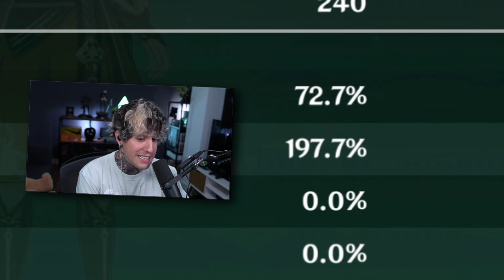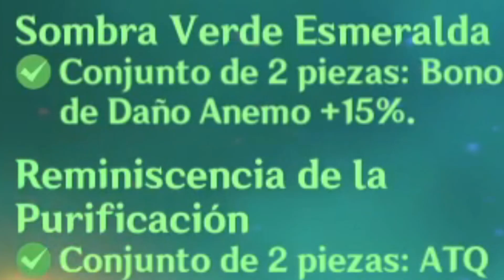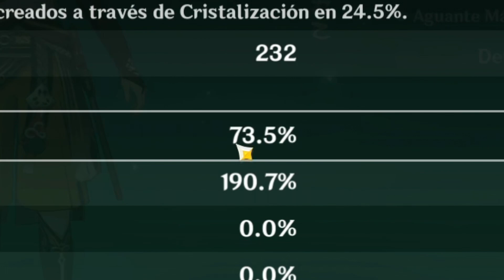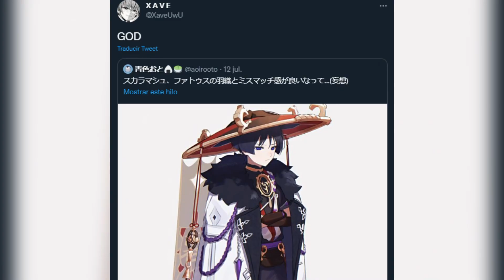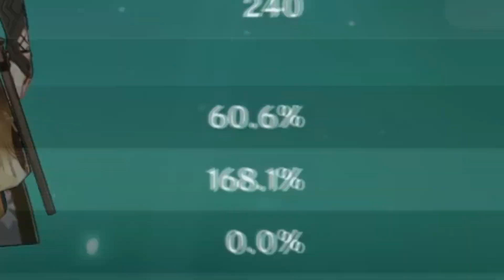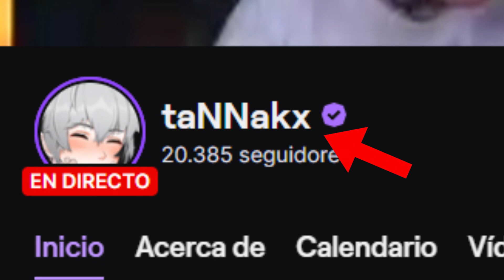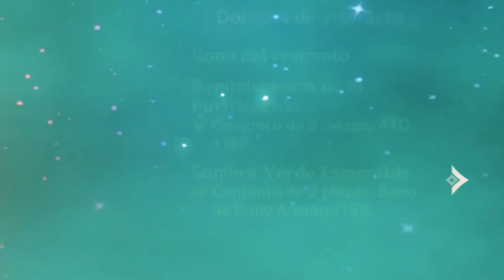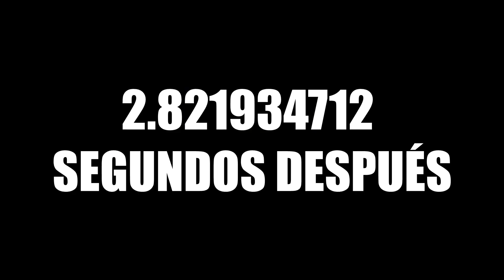ESTO NO es FLEXEO es BANEO ❌ HEIZOU BUILDS | Genshin Impact Hoyoverse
Otra edición del FLEXEO o BANEO revisando las builds de HEIZOUS en suscriptores.